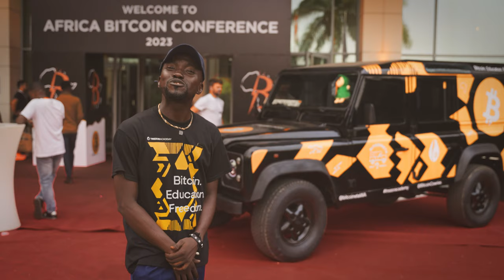Introducing Bitcoineta West Africa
Kumi from Bitcoin Cowries introduces Bitcoineta West Africa!